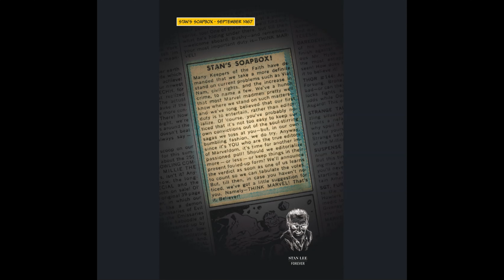SPIDER MAN FAR FROM HOME MOVIE ADAPTATION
Spider-Man Far From Home with this adaptation of the smash-hit Spider-Man: Homecoming! Peter Parker has already fought a Civil War alongside the Avengers, but now he faces his biggest challenge: high school! Having the proportionate strength and agility of a spider doesn’t help Peter fit in — but when a piece of alien Chitauri technology falls into the wrong hands, his abilities just may be the only thing standing between New York City and annihilation! Well, that and the expert tutelage of one Tony Stark, A.K.A. Iron Man! Plus: Revisit a few classic tales with Peter Parker’s first international trip to London, a quintessential encounter with Mysterio, and Spider-Man and Nick Fury’s death-defying European adventure!
THE AMAZING SPIDER MAN , THE VULTURE, SHOCKER,
mcu , COMIXBOX,